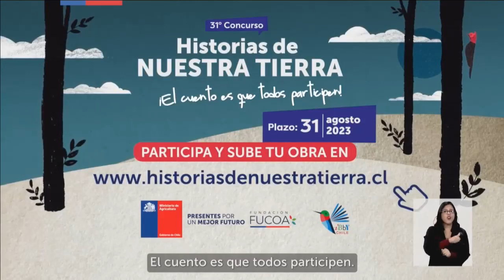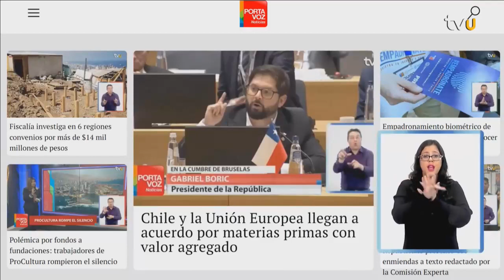Portavoz Noticias - Miércoles 19 de Julio 2023